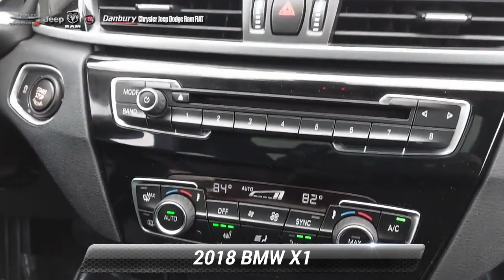Used 2018 BMW X1 xDrive28i, Danbury, CT K6069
FUEL EFFICIENT 31 MPG Hwy/22 MPG City!, $1,100 below J.D. Power Retail! Spotless, LOW MILES - 47,421! xDrive28i trim. Back-Up Camera, iPod/MP3 Input, CD Player, Alloy Wheels, All Wheel Drive, Power Liftgate, Non-Smoker vehicle SEE MORE!KEY FEATURES INCLUDEAll Wheel Drive, Power Liftgate, Back-Up Camera, iPod/MP3 Input, CD Player. Rear Spoiler, MP3 Player, Remote Trunk Release, Privacy Glass, Keyless Entry. BMW xDrive28i with Mineral Gray Metallic exterior and Black interior features a 4 Cylinder Engine with 228 HP at 5000 RPM*.EXPERTS REPORTEdmunds.com's review says "Dynamics is where the X1 excels. It is quicker than the Audi Q3 and the Mercedes GLA 250 to 60 mph, posts some of the shortest stopping distances in its class, and sets a high bar in handling prowess.". Great Gas Mileage: 31 MPG Hwy.AFFORDABLEAutoCheck One Owner This X1 xDrive28i is priced $1,100 below J.D. Power Retail.Price excludes tax, title, DMV, Doc Fee $699, & Prep Fee $287.75. Price subject to change. See dealer for details. Pricing analysis performed on 12/30/2021. Horsepower calculations based on trim engine configuration. Fuel economy calculations based on original manufacturer data for trim engine configuration. Please confirm the accuracy of the included equipment by calling us prior to purchase.

[RLVID:1876:ddbc6d99b5d095a9:215e430a4b8622af:1]